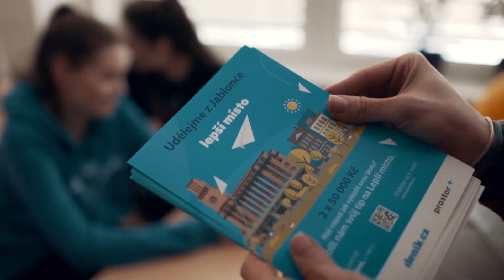Projekt Lepší místo ve škole - Jablonec nad Nisou